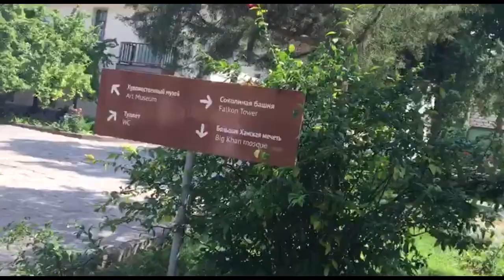Rossiyada buzuqlik qilgan eri bor ayol (2-qism) | Россияда бузиқлик қилган эри бор аёл (2-қисм)